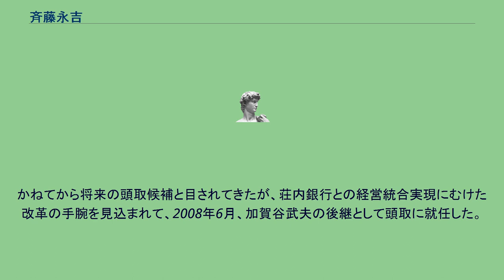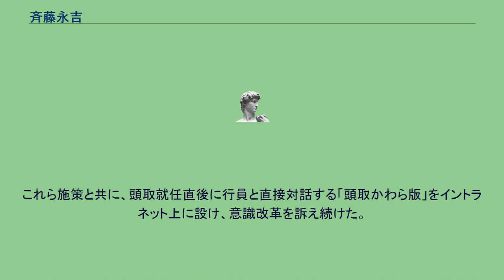斉藤永吉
斉藤 永吉（さいとう えいきち、1950年（昭和25年）4月2日 - ）は、日本の銀行家。
北都銀行頭取、会長を務めた。
秋田県湯沢市出身。
中央大学法学部卒業後、羽後銀行入行。
長らく企画部門を担当した。
かねてから将来の頭取候補と目されてきたが、荘内銀行との経営統合実現にむけた改革の手腕を見込まれて、2008年6月、加賀谷武夫の後継として頭取に就任した。
トップに就任後、従来、地元の直面する諸問題に本腰を入れ、取り組んでこなかったことを猛省し、何よりも地域の信頼を取り戻すことに全力を注ぐ決意を固め、本部最優先の組織体質、形式主義のまかり通る経営、男尊女卑的な企業風土などが象徴的に見られていた北都銀に風穴をあけようと、外部から積極的に人材を登用し改革を進めた。
また、女性行員の活躍推進に力を入れ、女性が多いパート行員の呼称を「キャスト」に改め、その中から毎年数十名を正規行員に登用。
約1500人の従業員の内800人が女性で構成される組織へと変貌を遂げさせた。
これら施策と共に、頭取就任直後に行員と直接対話する「頭取かわら版」をイントラネット上に設け、意識改革を訴え続けた。
2019年4月取締役会長、2021年4月取締役に退き、6月新設の名誉顧問となる。